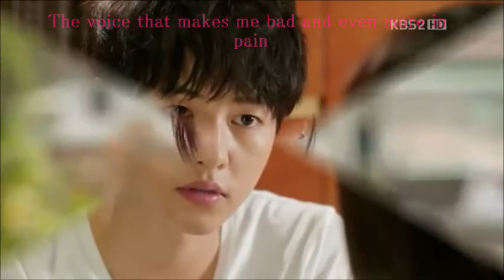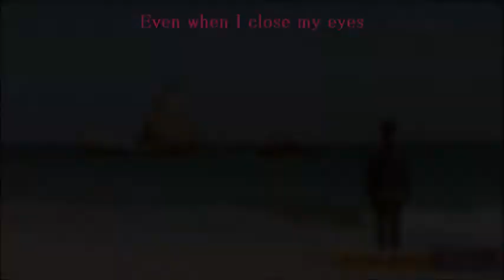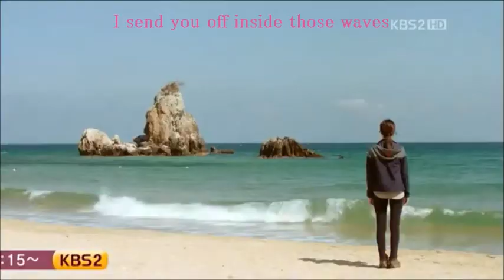Fan MV Innocent Man_Baek Ji Young - Voice Eng Sub